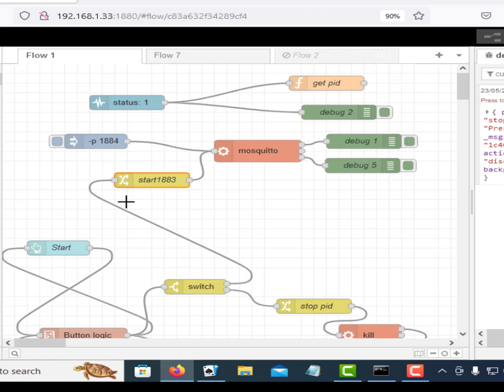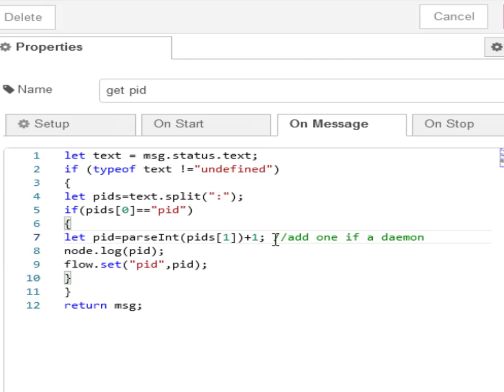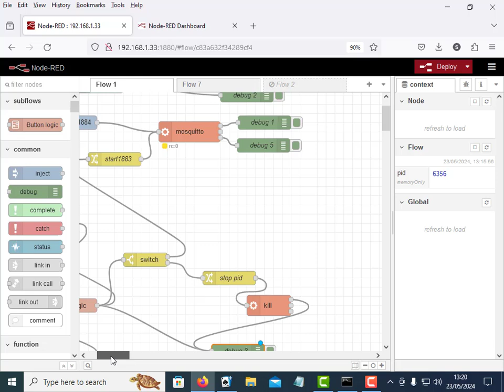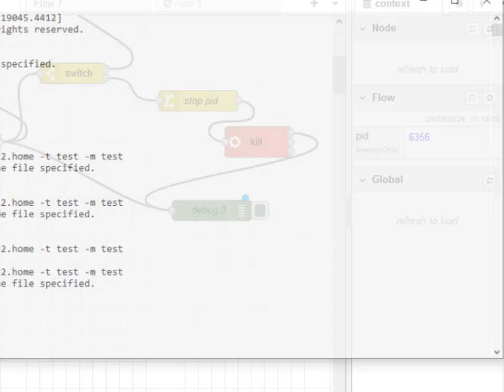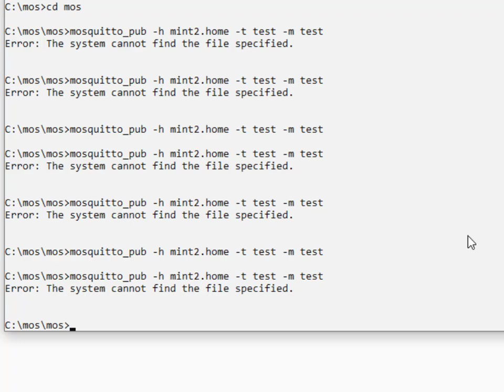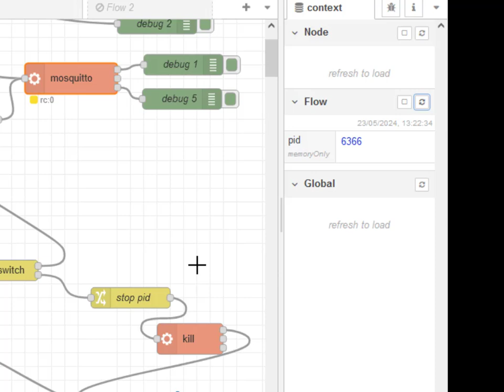Start and Stop Mosquitto Using Node-Red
In this video tutorial we look at how to start and stop an application like mosquitto using node-red.